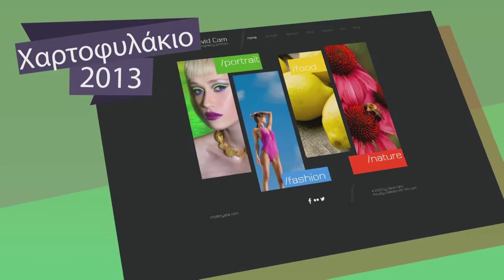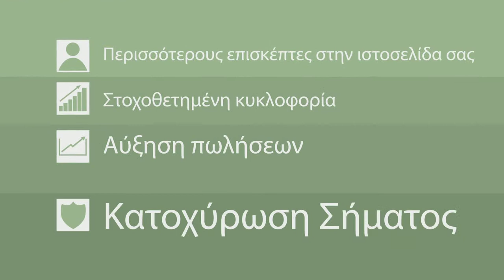CREAT YOUR LIFE PROJECT - ΞΕΚΙΝΗΣΤΕ ΣΗΜΕΡΑ